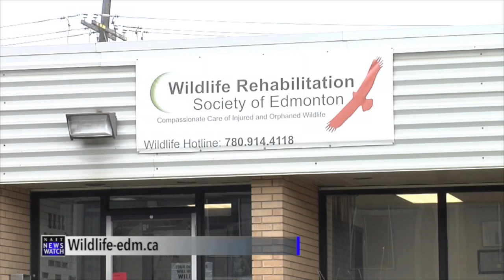NewsWatch Anchor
During NAIT NewsWatch, I managed to sit at the news desk twice where I had to do tosses with my coanchor and single reads of stories.